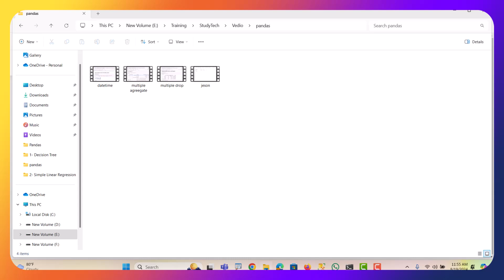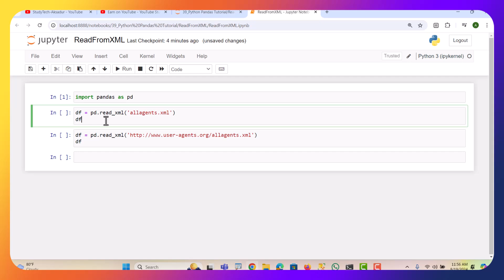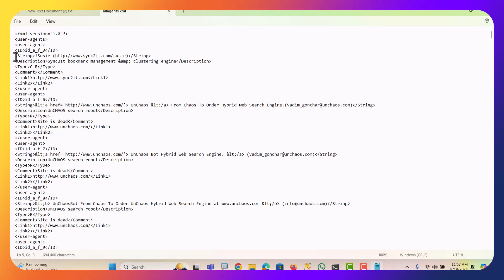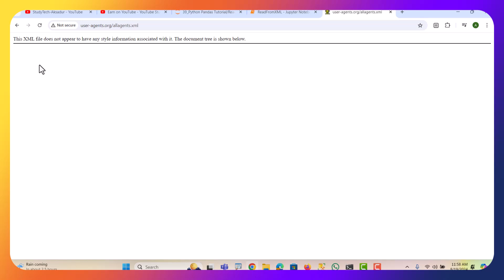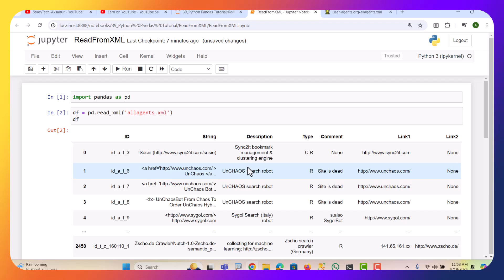Python Pandas Tutorial 35: Read from XML| Aksadur | Bangla